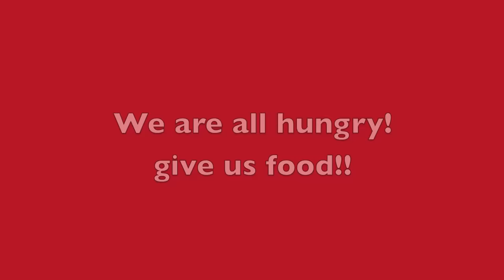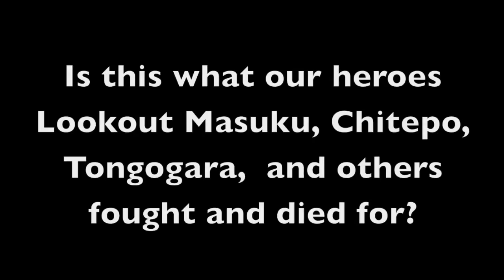MDC Bulawayo Demonstration, 28 May 2016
Reasons why the MDC is taking to the streets on 28 May 2016.